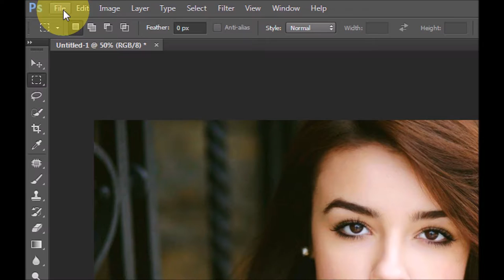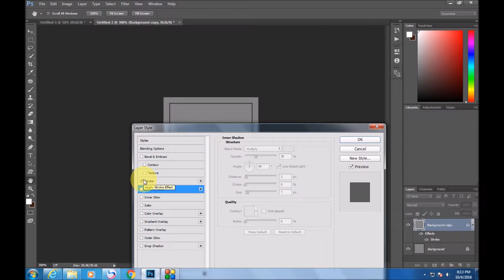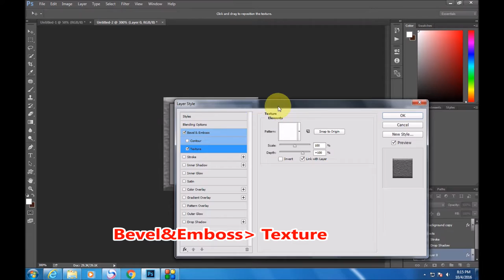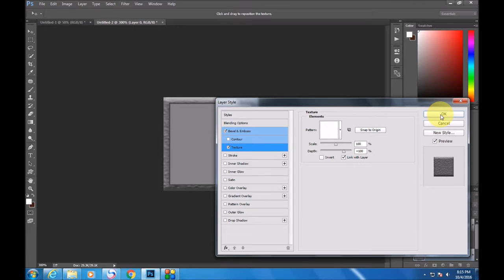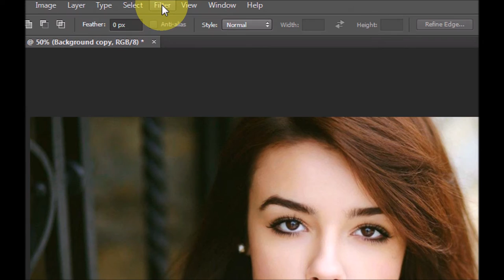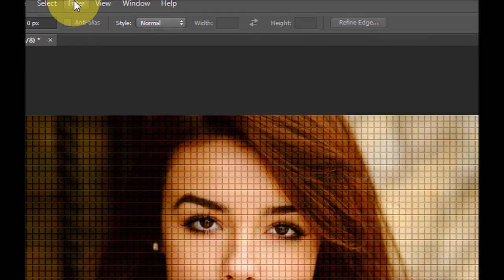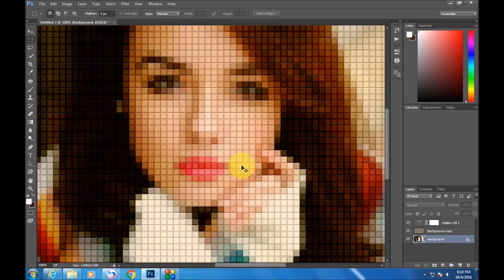How to Make Mosaic Tile Effect in Photoshop CC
How to Make Brick Mosaics from your photos - Photoshop Tutorial